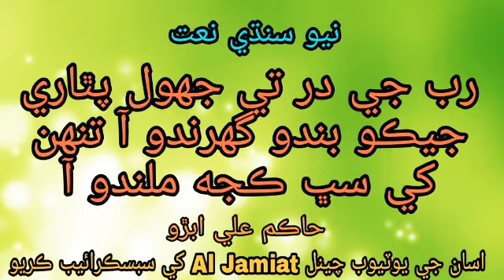Hakim ali abro new naat|rab ji dar te juhol pathari jeko bando ghurando Aa .